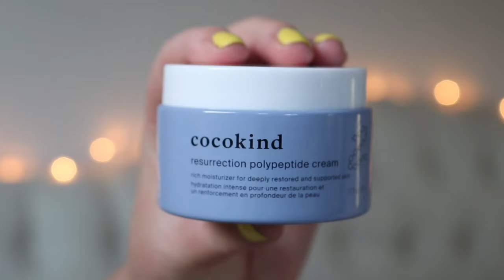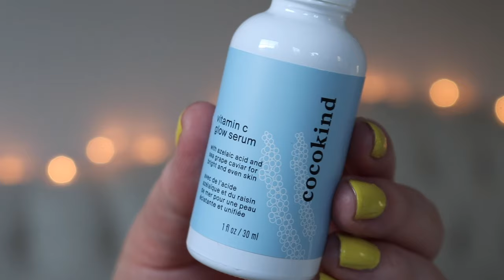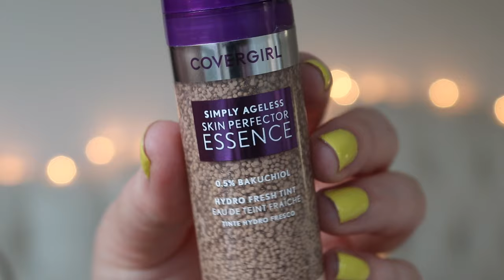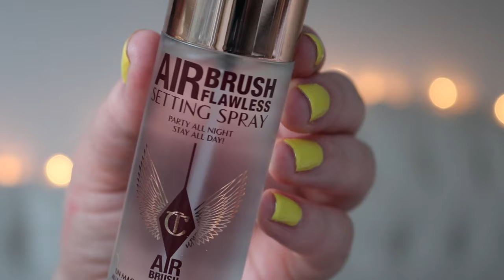TRY ON Beauty Haul! let's chat, try new things & get ready! 2024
Hellloooooo my babes! I’ve got a super fun video for you today, we are not only hauling NEW makeup & such but we are also TRYING IT ON!!! Found some instant favs, some instant returns, and mostly we just have a good time! Hope you enjoy the video, & everything is linked down below! :0)

WHAT I’M WEARING:
★OPI Hi Ken!*

PRODUCTS SHOWN/MENTIONED:

SKIN/HAIR CARE:
★Kitsch XL Creaseless Hair Clips Set
★cocokind Resurrection Polypeptide Cream
★cocokind Vitamin C Glow Brightening Serum
★e.l.f. Glow Reviver Lip Oil (in Crystal Clear)
★Nudestix Dew Barrier Hydrating Stick

FOUNDATION/BASE:
★Kosas Glow I.V. (in Revive)
★Physicians Formula Diamond Perfector Mineral Wear BB Cream*
★Covergirl Simply Ageless Skin Perfector Essence
★Giorgio Armani Luminous Silk Foundation (in 3):
★Maybelline Super Stay 24 Hour Skin Tint (in 110)
★Flower Beauty Light Illusion Concealer (in Fair)
★Physicians Formula Mineral Wear Diamond Blur Skincare Powder*

BRONZER/CONTOUR:
★Physicians Formula Mineral Wear Diamond Bronzer (in Bronze Gem)*
★r.e.m. beauty Hypernova Satin Matte Bronzer (in Send 2 Voicemail)
★Sephora Collection Colorful Contour Matte Powder (in 2)

BLUSH:
★r.e.m. beauty Hypernova Satin Matte Blush
★e.l.f. Camo Liquid Blush
★Nudestix Nudescreen Blush Tint SPF 30
★Milk Makeup Water Jelly Tint in Chill
★Saie Dew Blush in Baby
★Physicians Formula Diamond Filler Mineral Wear Lip & Cheek Color*

HIGHLIGHT:
★Sephora Collection Colorful Powder Luminizer (in Rose Quartz)

EYES/BROWS:
★Physicians Formula Eye Lifter Eyeshadow Duo*
★Physicians Formula Lash Illusion Lash Boosting Mascara*
★Benefit Gimme Brow (in 3)
★Physicians Formula Butter Brazilian Brow Lift Brow Gel*

SETTING SPRAYS:
★Morphe Continuous Setting Mist
★Charlotte Tilbury Airbrush Flawless Finish Setting Spray

LIPS:
★Etude Lip Oil Tint
★e.l.f. Riviver Lip Oil (in Coral Fixation)

TOOLS USED:
★Ulta Beauty Sponge
★Rare Beauty Liquid Touch Foundation Brush
★Morphe E8 Blending Contour Brush
★Tweezerman Rose Gold Eyelash Curler